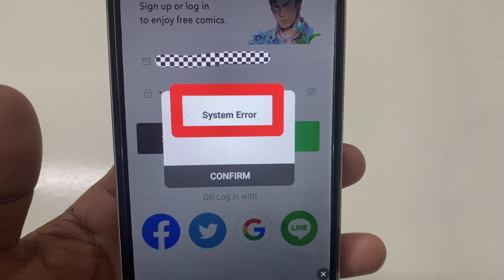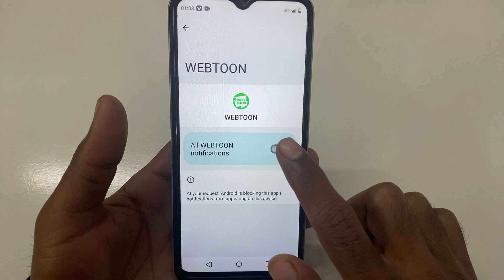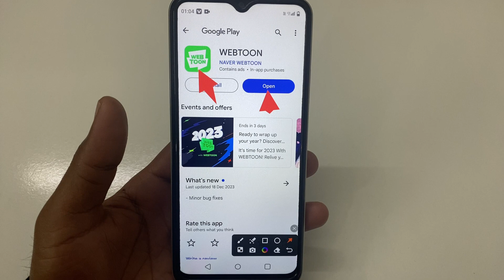How to fix System Error problem solve in WEBTOON